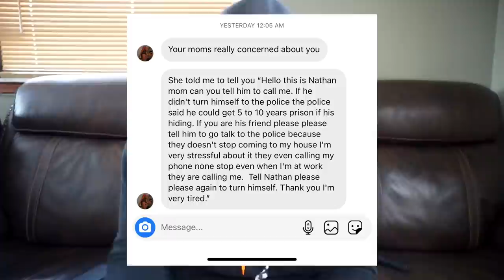I Got Arrested For The First Time Ever... [ STORY TIME ]